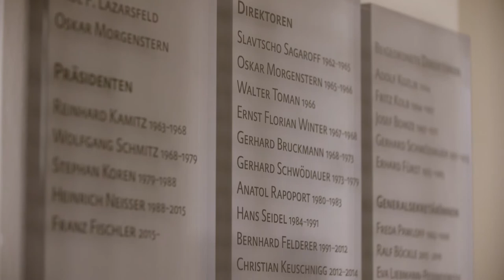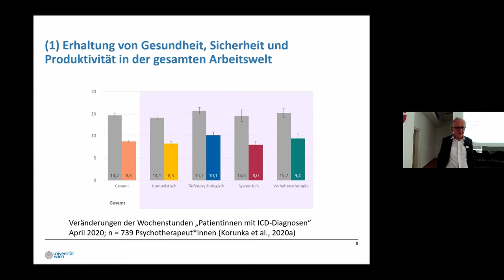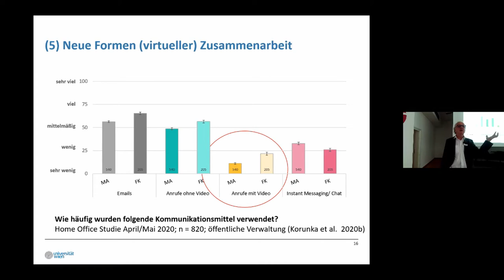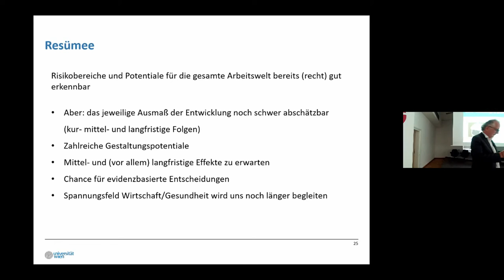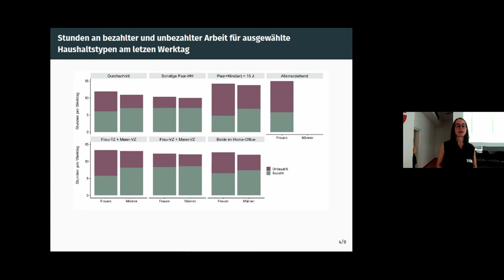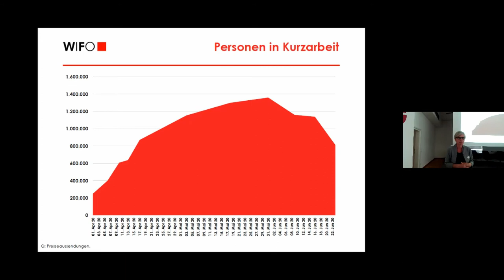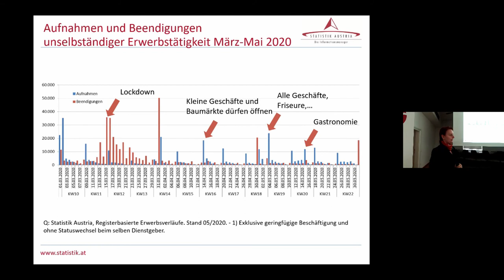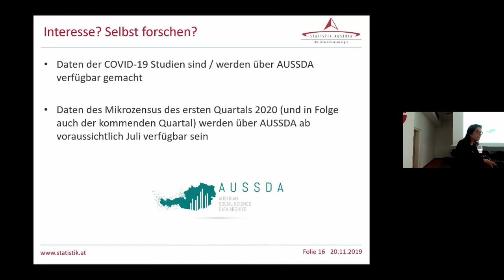Leben mit Corona | Veränderte Arbeitswelten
In der ersten Session des Symposiums "Leben mit Corona" am IHS geht es um veränderte Arbeitswelten. Christian Korunka, Universität Wien, befasst sich mit den Herausforderungen von COVID-19 für die Arbeitswelt. Danach präsentieren Judith Derndorfer und Franziska Disslbacher, WU Wien, ihre Untersuchungen zu Mehrfachbelastungen durch Home-Office und Hausarbeit. Julia Bock-Schappelwein, WIFO, referiert anschließend zu Beschäftigung während der COVID-19 Pandemie in Österreich. Zum Abschluss stellten Matea Paskvan und Barbara Wanek-Zajic, Statistik Austria, aktuelle Arbeitsmarktdaten und Ergebnisse der COVID-19 Prävalenzstudien vor.

Christian Korunka | Covid 19 - Herausforderungen für die Arbeitswelt 6:57

Franziska Disslbacher und Judith Derndorfer | Mehrfachbelastung unter COVID-19: Home-Office und Hausarbeit 41:51

Julia Bock-Schappelwein | Beschäftigung in der Krise 1:01:18

Barbara Wanek-Zajic und Matea Paskvan | Aktuelle Arbeitsmarktdaten und Ergebnisse der COVID-19 Prävalenzstudien 1:15:02